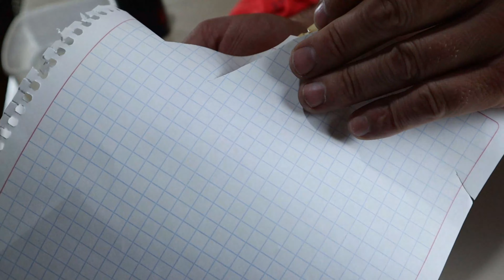Como afilar Cuchillos |La Fonda de Bruno| materiales y cuidados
En ésta ocación les traigo directo desde la fonda, un poco de información que espero sea de utilidad para todos nuestros espectadores.
Cuchillos, esos cuchillos raros y extravagantes que aparecen en el canal.
Así que lanzate al refri por una chebe (birra, helada, chela) y disfruta de mi video.